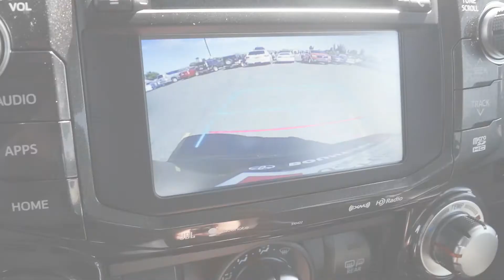2019 4Runner TRD PRO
Just one owner, only 2800 miles and ready to go into your garage. This 2019 4Runner TRD Pro might be smooth as silk on the road, but it has what it takes to hit the trails.